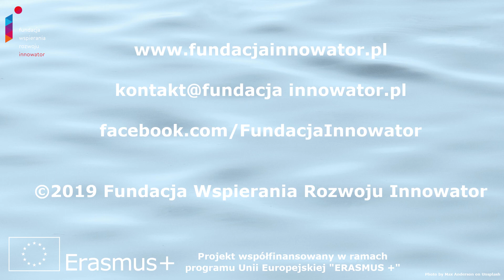Stan przepływu (FLOW). Czym jest stan FLOW i jak go osiągnąć w codziennym życiu?